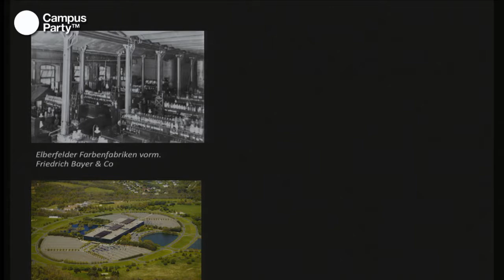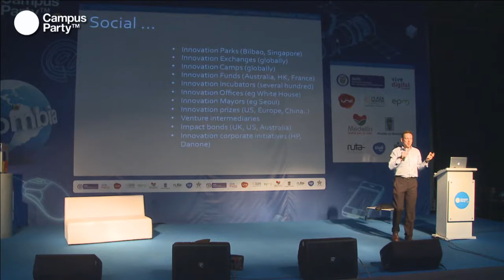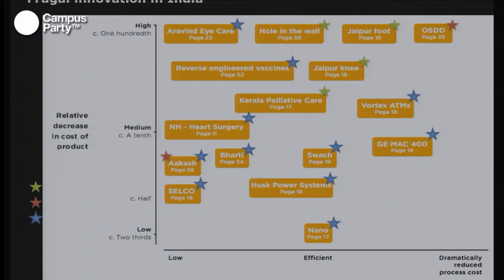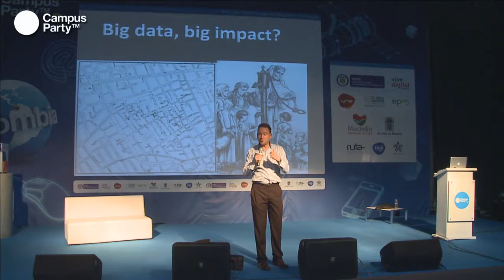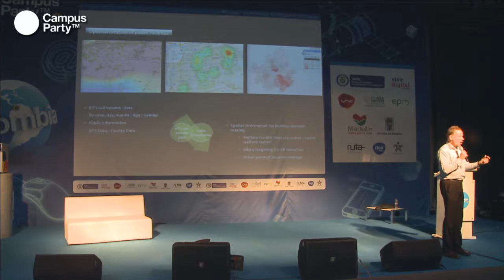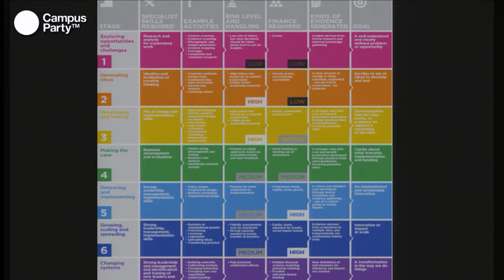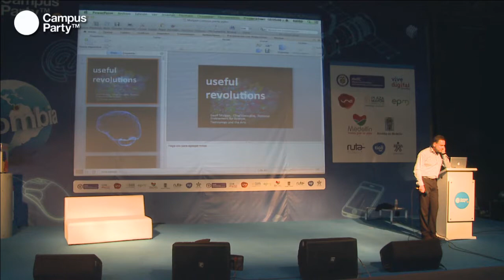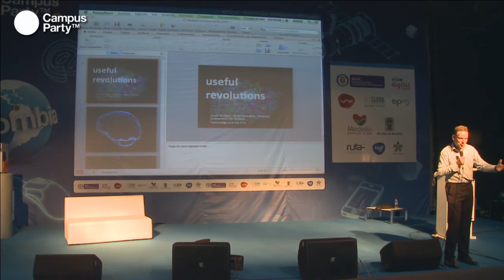CPCO6 - Social Innovation - Geoff Mulgan